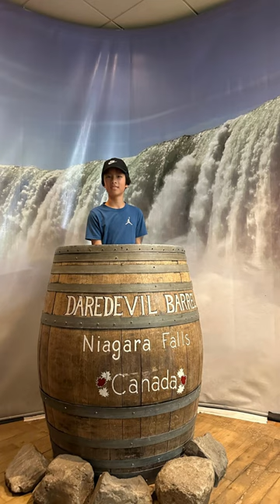Who doesn't like birds? 🦜🌿 🐤 😀 😆 🤩 🥳 🌾